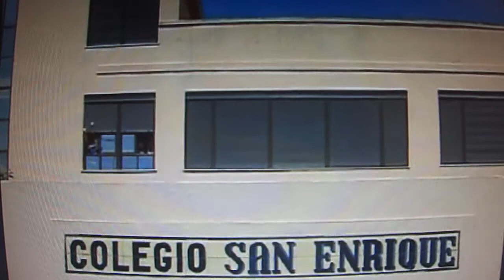Antena3 Colegio san enrique - Tirantes